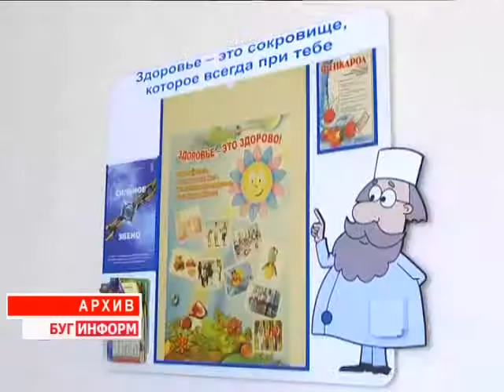2015-01-13 г. Брест. Пресс-конференция в ЦГЭиОЗ. Телекомпания Буг-ТВ.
Пресс-конференция в ЦГЭиОЗ по профилактике  гриппа и ОРВИ.
16 января  в нашей стране проводится Единый день здоровья. В этом году он пройдёт под девизом «День профилактики гриппа и ОРЗ». В его рамках по инициативе Брестского областного центра гигиены, эпидемиологии и общественного здоровья была проведена пресс-конференция, посвящённая состоянию пандемической ситуации в Брестской  области.
Стоит ли бить тревогу и как во всеоружии встретить опасный вирус? Ответы на эти и другие вопросы узнавала наш корреспондент